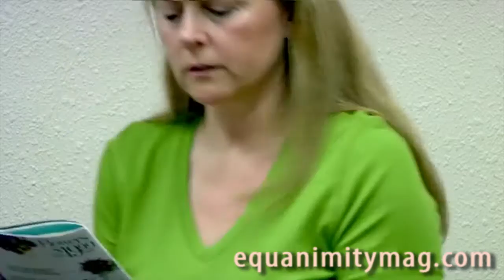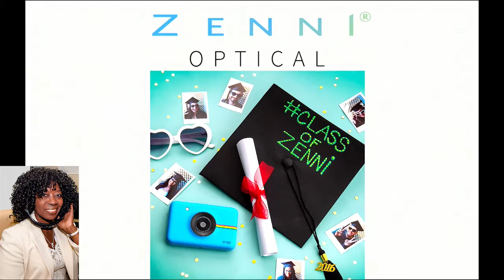Men's Health Magazine ecitor Clint Carter